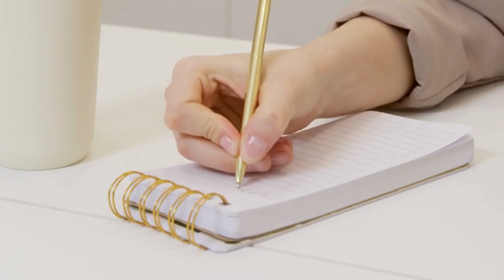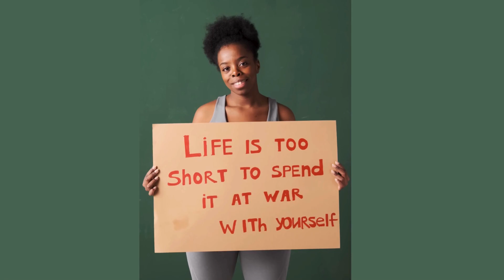The Power of Positive Thinking: How to Reframe Your Mindset for Success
In this video, we dive into the incredible impact that positive thinking can have on your life. Discover how shifting your mindset can help you overcome challenges, boost your mental well-being, and open up new opportunities. I'll share practical tips and personal stories to inspire you to embrace positivity every day. Whether you're facing a tough situation or just want to improve your outlook on life, this video will give you the tools you need to start thinking positively and create the life you've always wanted.